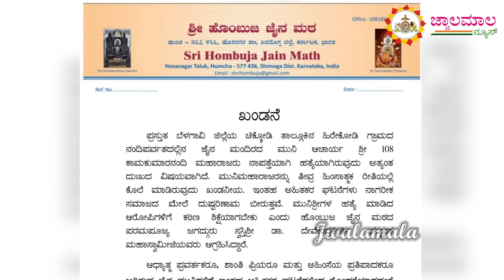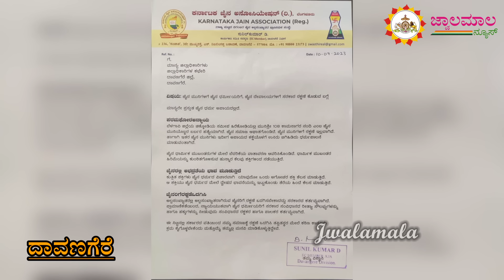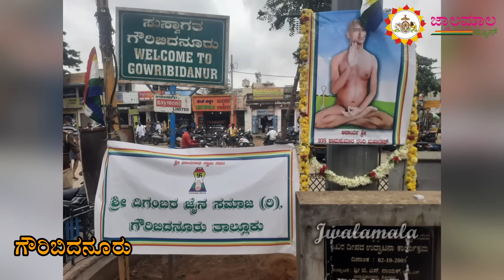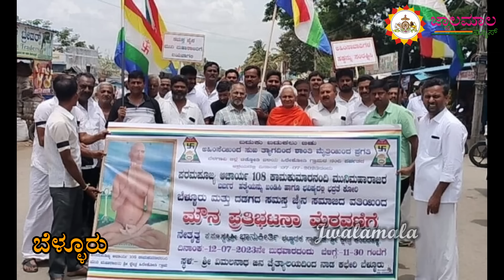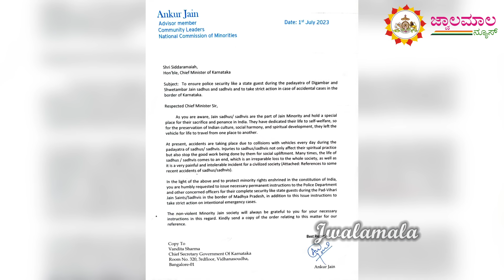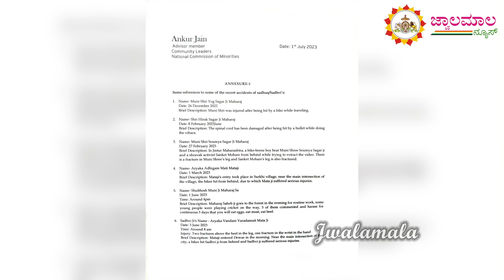protest chikkodi highligts / jwalamalanews / 2023